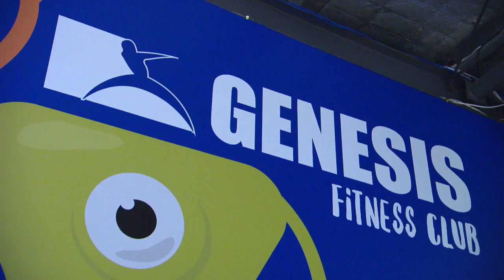Women's Footy Show - Episode 1 - Cycling at Genesis Fitness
Women's Footy Show - Episode 1, highlighting a cycling studio at our very own Genesis Fitness. Featuring Libby Birch, Meg McDonald and Rebecca Neaves from the Western Bulldogs AFLW. Tune for the next episode on Sunday 10.30am on Channel 9.